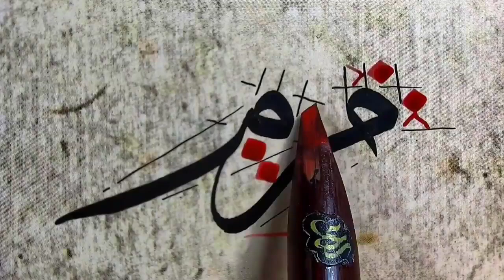تعلم_خط_الثلث_اصبح_بكل_سهولة : كتابة حرف ( م ) المفرد بشكلين فى خط الثلث.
من روائع الخطاط / سعيـد ( Said Abuzeroğlu ) . . ​حفظه الله

♥ لا تنسوا ترك تعليق , ورأيكم_يهمنا فى ما نقدمة لكم .. حفظكم الله ♥